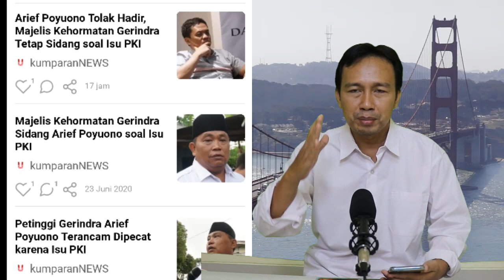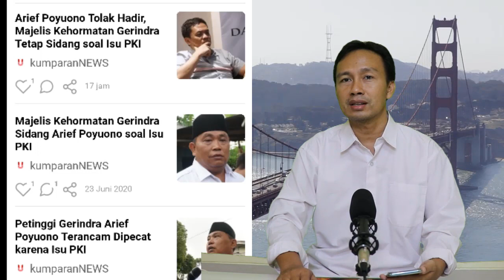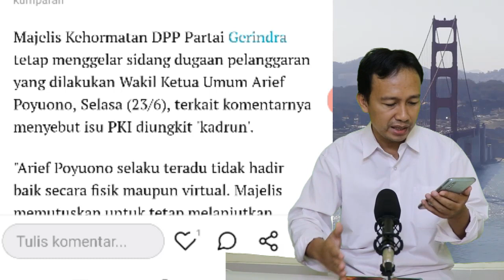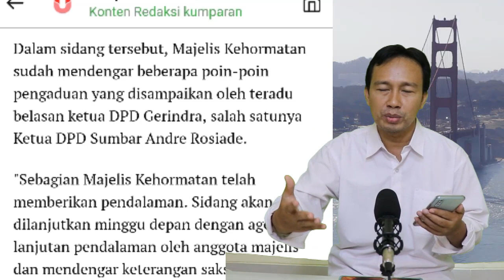SIAPA YANG KADRUN?? ARIEF POYUONO TERNYATA TAK HADIR DI SIDANG MAJELIS KEHORMATAN GERINDRA, PECAT!!